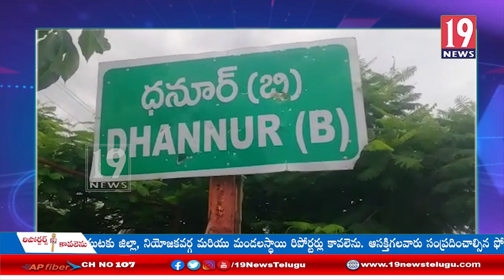బోథ్ మండలం ధున్నూర్ గ్రామంలో విషజ్వరాలు: ఆదిలాబాద్ జిల్లా